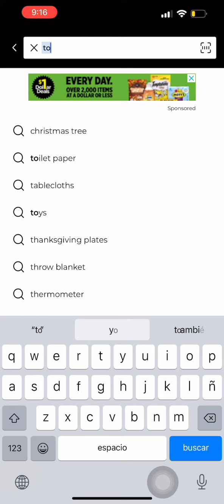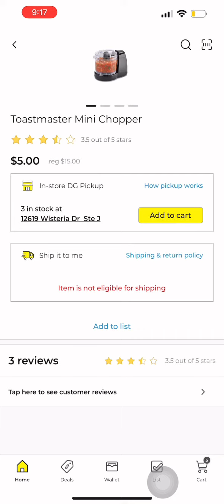Dollar general alístense mis chicas que esto se puso bueno 🏃‍♀️🏃‍♀️🔥🔥$5 cada pieza